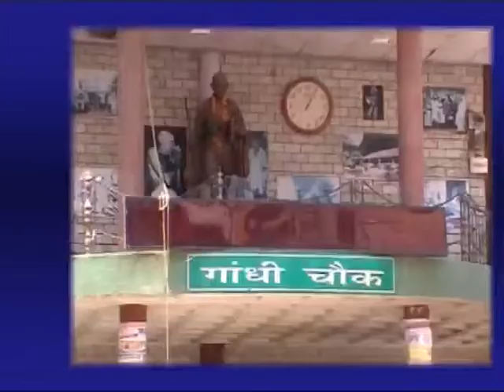10 MAY MAIN NEWS HEADLINES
10 MAY MAIN NEWS HEADLINES